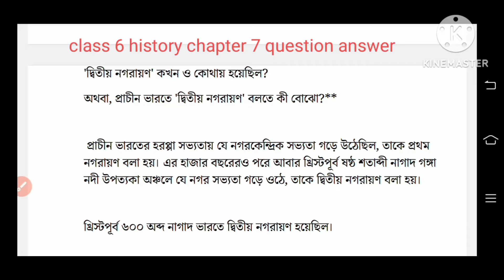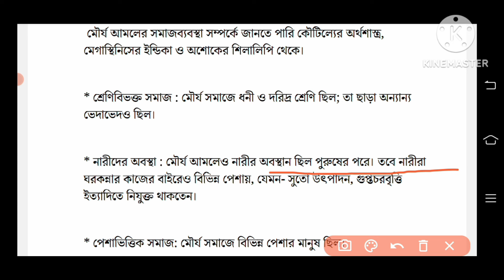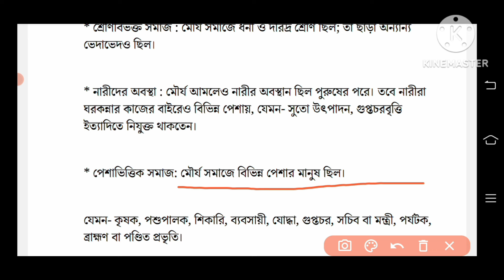অর্থনীতি ও জীবন যাত্রা /ইতিহাস /সপ্তম অধ্যায়/p2 ‎‎@DBSmadamclasses